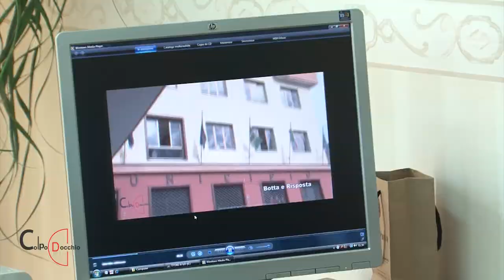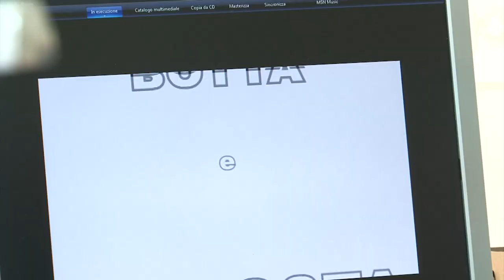botta e risposta con il Sindaco di Calvizzano Giuseppe Salatiello